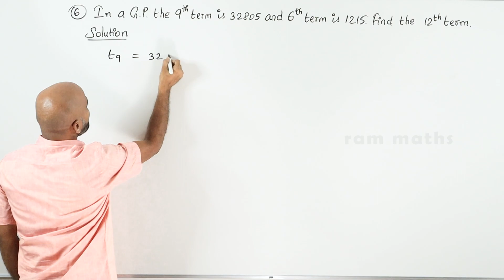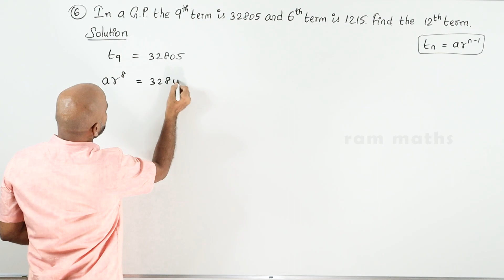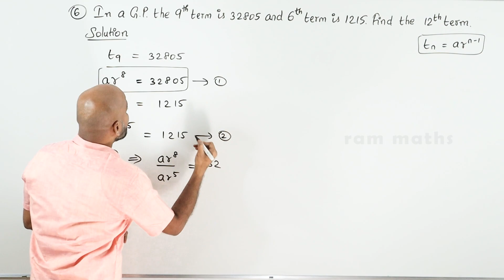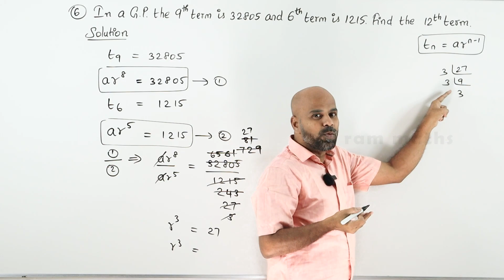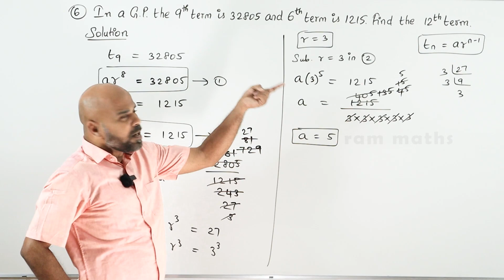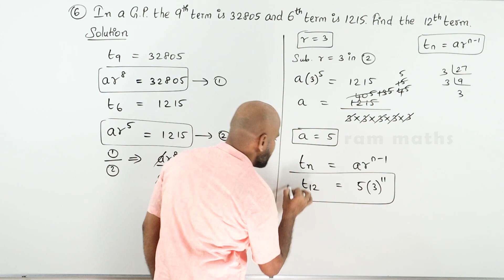10th | EX. 2.7 | Q.No.6 | NUMBERS AND SEQUENCES | CHAPTER 2 | STATE BOARD | RAM MATHS